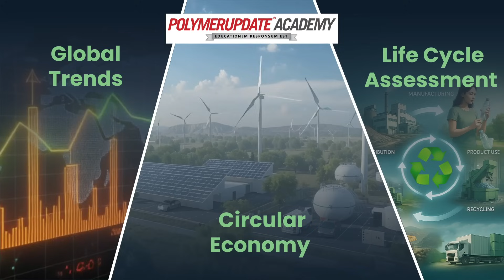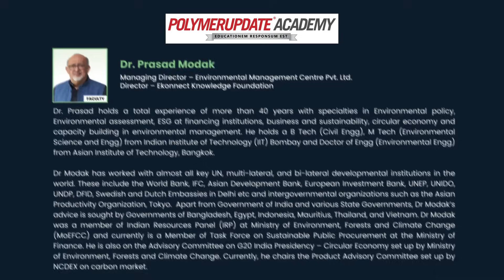Leading Plastics Sustainability: From Linear to Circular Economy 🌍 | Masterclass 2025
Discover how the plastics industry is transforming from a linear model to a circular economy in our exclusive Masterclass: Leading Plastics Sustainability. 🌱

Industry experts Dr. Prasad Modak (Managing Director, EMC) and Dr. Shilpi Kapur (Sr. VP – Strategic Partnerships & Alliances, EMC) share actionable insights on driving sustainability, innovation, and competitive advantage in plastics.

💻 Format: Online Training

✅ Engineers, QC & R&D professionals
✅ CEOs, directors, sustainability officers, and investors
✅ Researchers, consultants, academics, and students
✅ Regulators, policy makers, and EPR officers